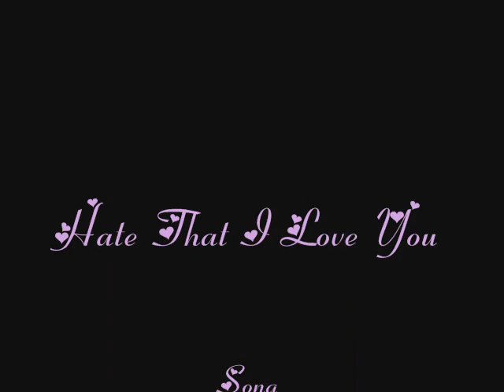Hate That I Love You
Hermione and Draco are in love, but as everybody knows, they shouldn't be. Hermione hates how she loves Draco, and Draco hates how much he loves Hermione, but no matter how much they hate each other they still love each other more.

Hermione and Draco video, don't watch if you don't like. Thank you, and enjoy the video.

The Song is "Hate that I Love You" by Rihanna ft. NeYo. This was made by me. Pictures were found at contraveritas.com.

Black and White version available, also.